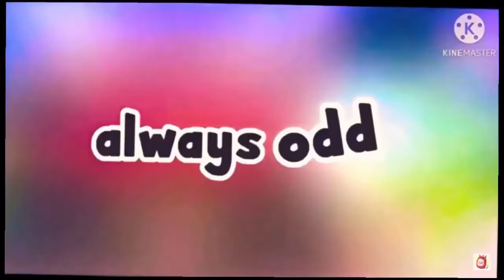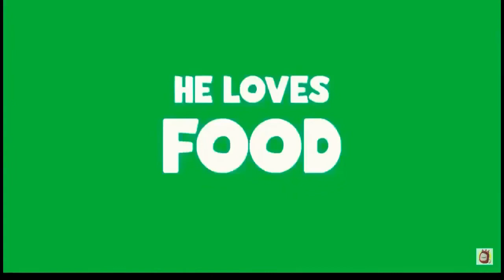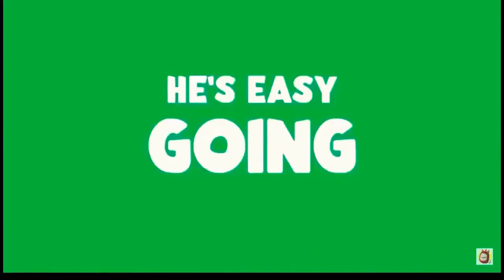ODDBODS THE EXESICE FOR A SMALL GAME PLAY NEW FULL EPISODE FOR KIDS FUNNY CARTON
oddbods Muscat